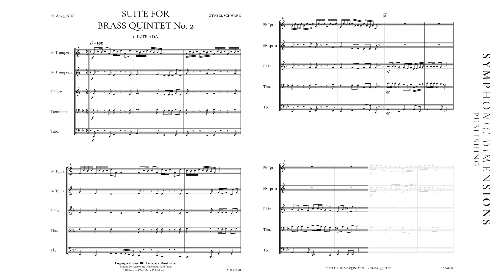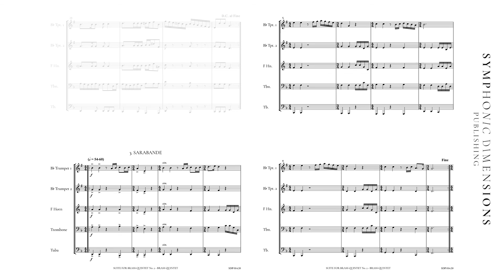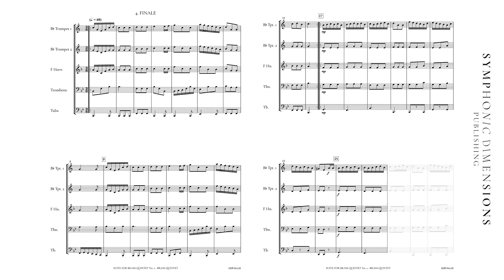SUITE FOR BRASS QUINTET No 2 - Otto M. Schwarz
1. INTRADA
2. GALLIARDE
3. SARABANDE
4. FINALE

Instrumentation
Brass Quintet
Score
F Horn
Trombone
Tuba
Eb Horn
Bb Trombone TC
Eb Bass TC
Trombone (opt. cue Tuba)

Grade 3-4
Format US Concert

Duration 12:00
Number of Pages Score: 19
Each Part: 4

ENGLISH
Even as a young musician, Otto M. Schwarz played numerous works in the baroque style on the trumpet. Inspired by these student days, he is now composing new works ‘in the style of…’. We open with a festive Intrada, or entrée, followed by a Galliarde in 6/8 time. The regal and dramatic Sarabande is capped by a rapid 6/8 Finale. This is music that transports us back to the baroque era, when the royal houses of Europe were still centres of power throughout the globe.

DEUTSCH
Bereits als junger Musiker spielte Otto M. Schwarz auf der Trompete zahlreiche Werke im Barockstil. Inspiriert von diesen Schülertagen komponierte er nun neue Werke „im Stile von…“. Eine festliche Intrada macht den Anfang, gefolgt von einer Galliarde im 6/8-Takt. Die königlich, dramatische Sarabande wird abgerundet von einem raschen Finale im 6/8-Takt. Musik, die uns in die Zeit des Barock zurückführt, als die Königshäuser Europas noch Machtzentren der ganzen Welt waren.